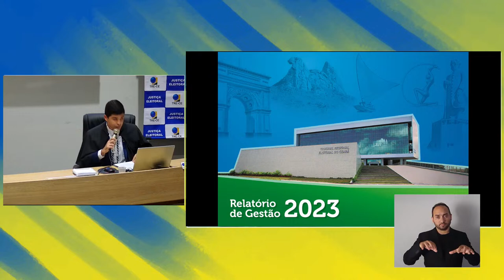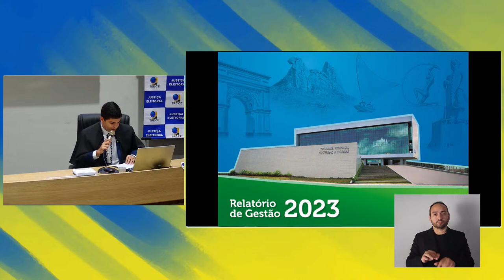24ª SESSÃO ORDINÁRIA DO TRE-CE / JUAZEIRO DO NORTE - 22/03/2024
24ª SESSÃO ORDINÁRIA DO TRE-CE / JUAZEIRO DO NORTE - 22/03/2024